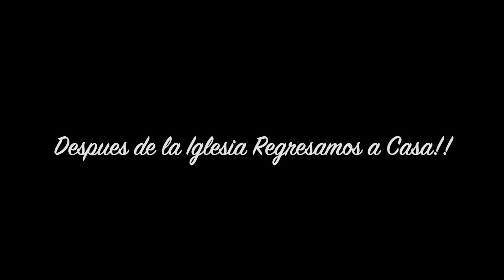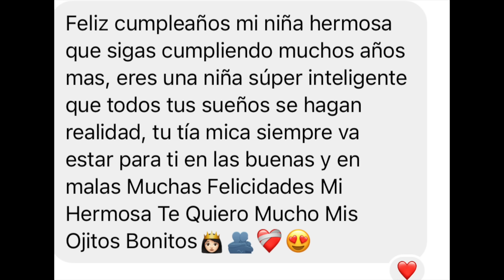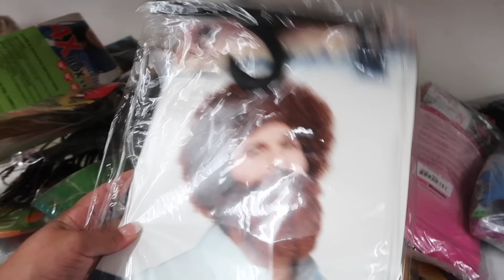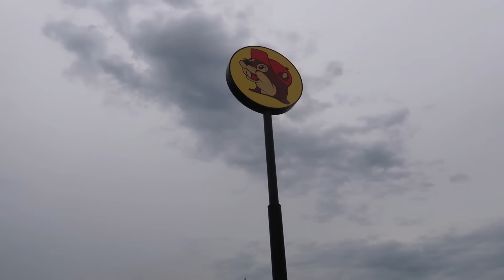Les Celebramos Juntos🥳+Un Mensaje con Mucho AMOR🇲🇽🥹+Me Fui de Compras con la Visita🛍+Nos DESPEDIMOS😢